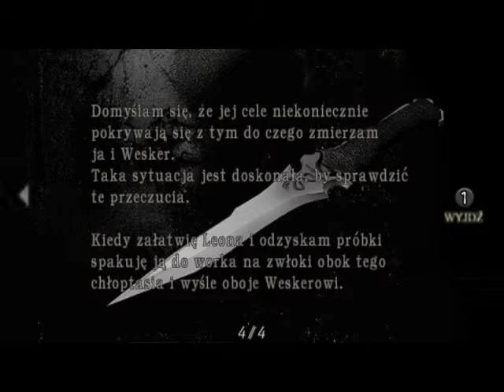Zagrajmy w Resident Evil 4 odc.34 Robaczkowaty boss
W tym odcinku powalczymy z robaczkowatym bossem :)